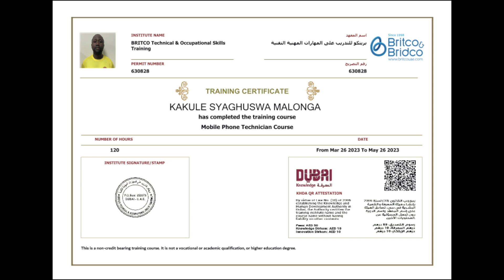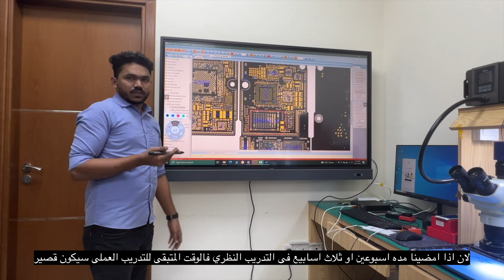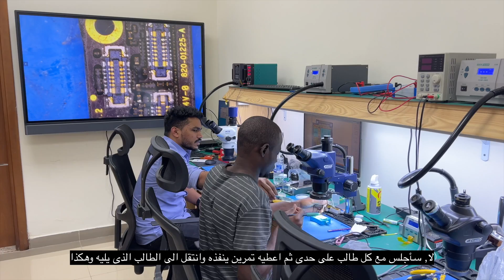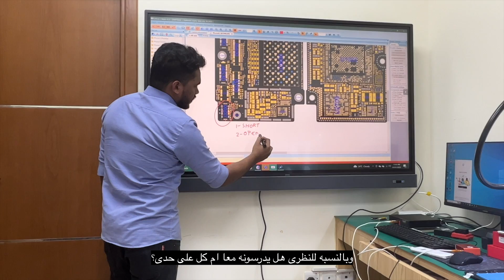Smartphone Repair Training in Dubai - تعلم صيانة الموبايل فى دبى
رحت اكاديميه تعليم صيانة موبايل فى دبي وسالتهم كل الاسئله اللى ممكن حد عايز يتعلم صيانة الموبايل يسألها

انتسب الى القناه للإستفاده من المحتوى الحصرى والمزايا الاخرى
برنامج البث الحى اللى بستخدمه